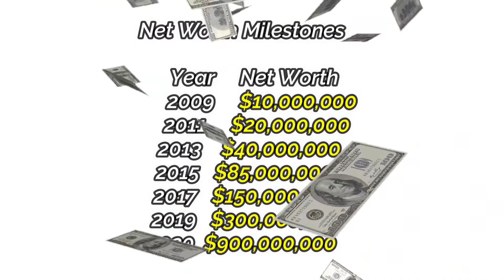Kim Kardashian Net Worth - Billionaire?!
Kim Kardashian Net Worth - is she a billionaire?!
In this video we talk about Kim Kardashian's money, cars, house and mansion - Take a look at her luxury billionaire lifestyle.

What is Kim Kardashian's net worth 2020?
Where Kim Kardashian lives?
Kim Kardashian lifestyle 2020
Who is Kim Kardashian?
How Kim Kardashian got rich?
How Kim Kardashian got famous?

We are RichAddict and on this channel we talk about personal growth and wealth creation. We all deserve to live a luxury lifestyle of billionaires.
You are going to get luxury motivation and a growth mindset for success.